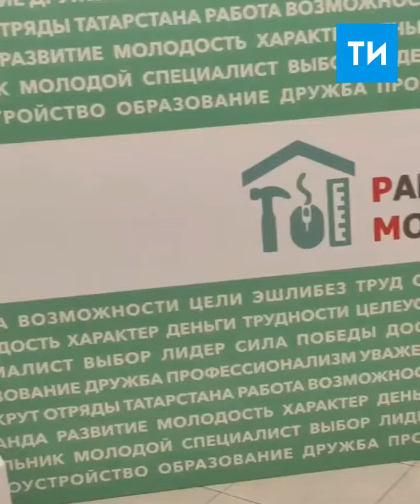В Татарстане стартовал молодежный образовательный форум «Работа молодым»